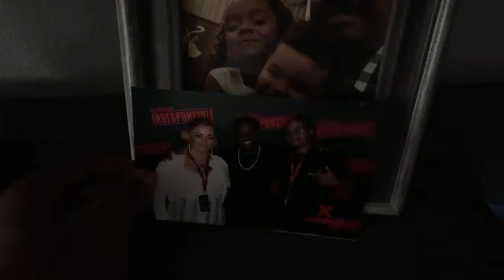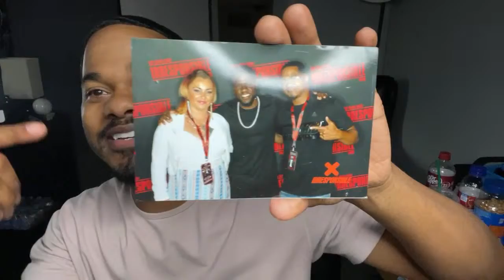Live! BRUSH SESSION! LETS TALK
Film Equipment
Canon EOS R
Canon 90D
Canon 80D